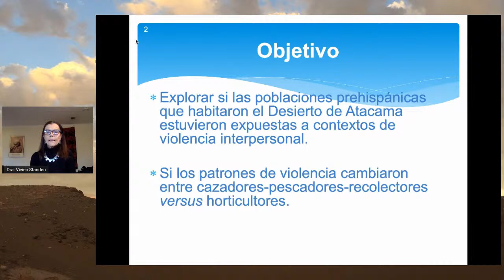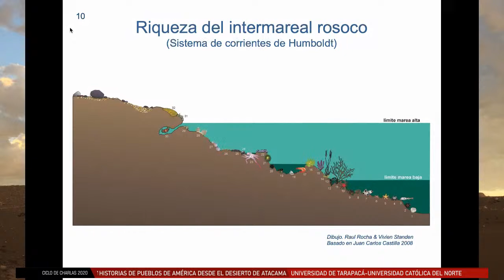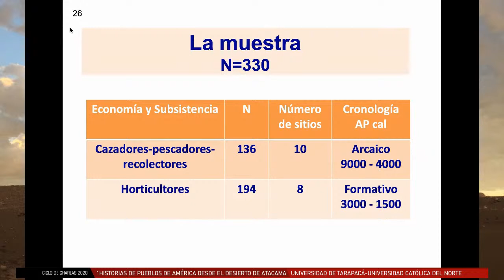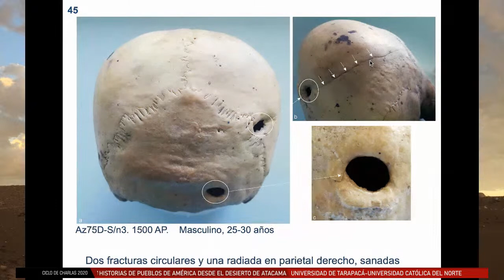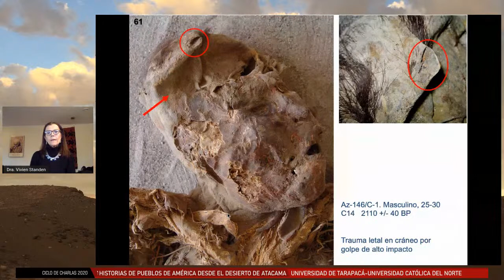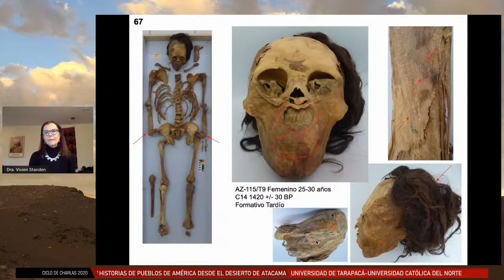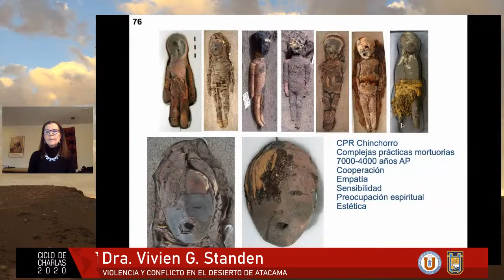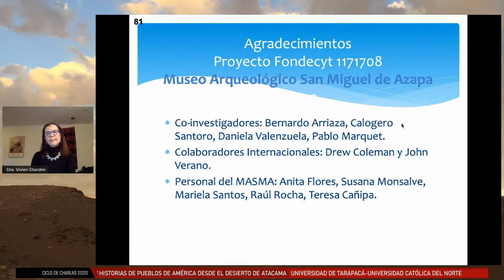"Violencia y conflicto en el Desierto de Atacama"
Vivien Standen es bioarqueóloga especializada en el estudio de los restos humanos para conocer los cambios en las adaptaciones de las sociedades humanas que habitaron el Desierto de Atacama hace 10.000. Maestra en Arqueología de la Universidad Católica del Perú y Doctora en Antropología Física de la Universidad Nacional Autónoma de México. Desde el año 1995 es
académica en el Departamento de Antropología de la Universidad de Tarapacá y responsable del Laboratorio de Antropología Física del Museo San Miguel de Azapa, con colecciones bio- antropológicas que constituyen un archivo científico de primer nivel para estudiar los modos de vida y las adaptaciones de las milenarias poblaciones que habitaron el Desierto de Atacama. Ha sido parte de más de 20 propuestas exitosas concursadas en fuentes de financiamiento nacional y recientemente fue co-directora de un Proyecto Anillo de CONICYT. Ha publicado innumerables artículos, libros y capítulos. Como docente ha guiado tesis doctorales, de maestría y memorias de pregrado. Además, entre el 2013 y 2019 fue editora en Jefe de Chungara Revista de Antropología Chilena, una de las principales revistas de Antropología en Latinoamérica.